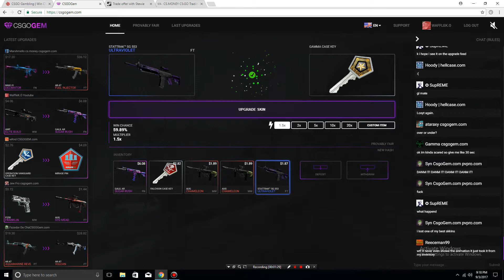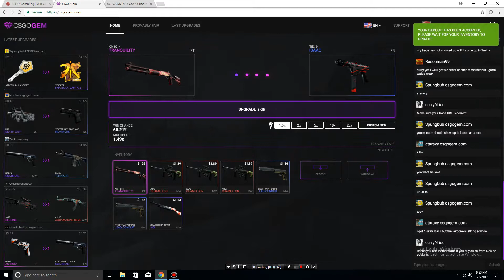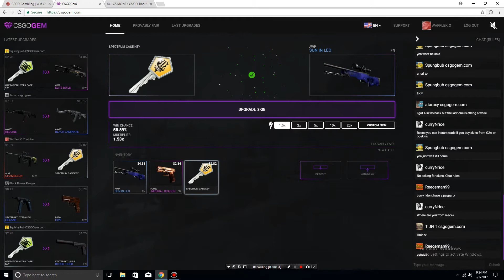2 Dollars 2 knife(FAIL)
If you guys liked this video don't forget to leave a like but if you didn't like the video then you know what to do if you want to know how to get free cs go skins there is a link below.

WaffleK.O
WaffleK.O
WaffleK.O
WaffleK.O
WaffleK.O
WaffleK.O
WaffleK.O
WaffleK.O
WaffleK.O
WaffleK.O
WaffleK.O
WaffleK.O